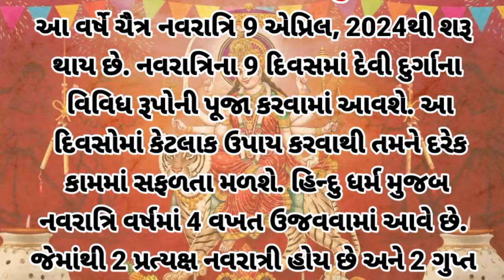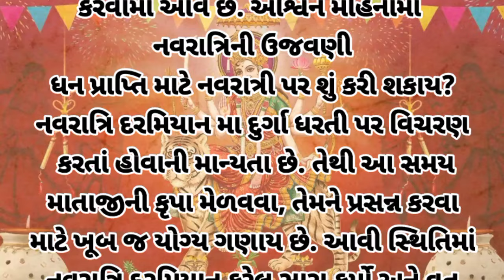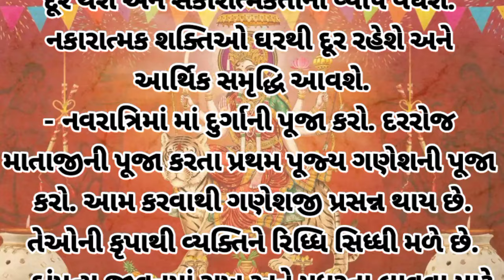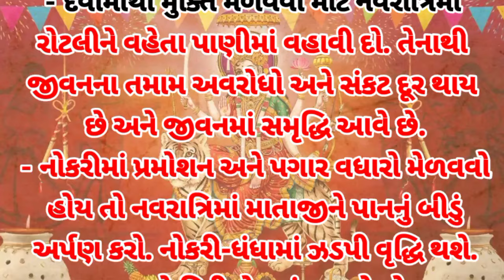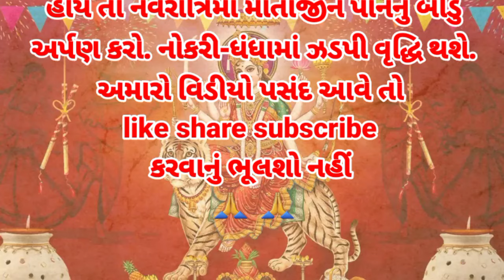ચૈત્રી નવરાત્રી પર ઊઘડી જશે ભાગ્ય, બસ કરો આટલું?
_है_2024_इस_बार_चैत्र_नवरात्रि_2024_कितने_दिनों _की_है_चैत्र_नवरात्रि
_2024_व्रत_तिथियां_अष्टमी_नवमी_कब_है_अप्रैल_चैत्र
मdevotional
मैmahakaligarba
પહોંચાડવાનો નથી.